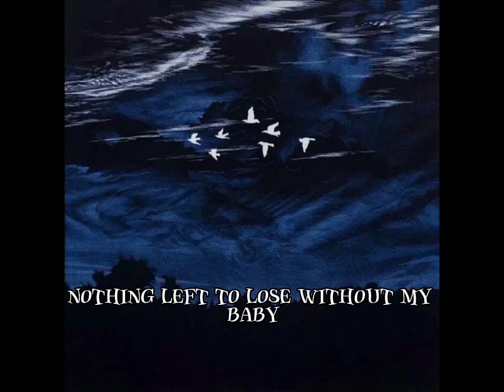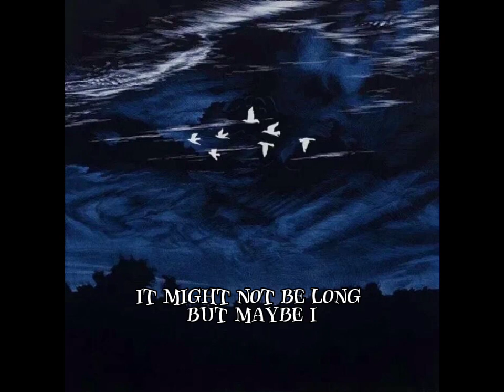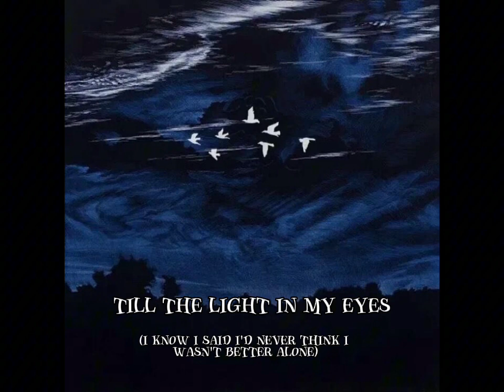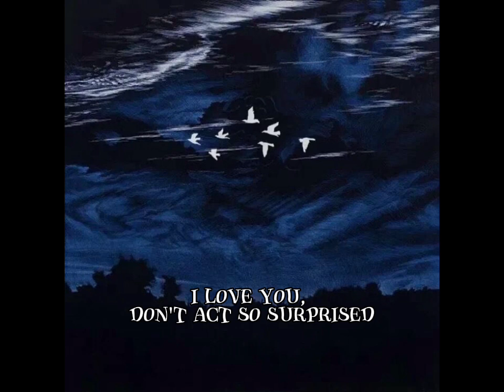BIRDS OF A FEATHER